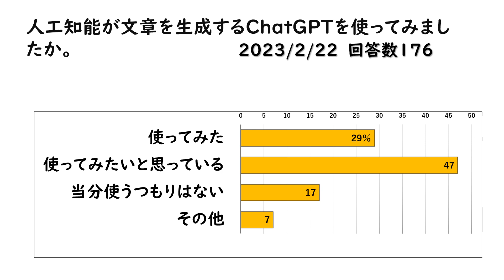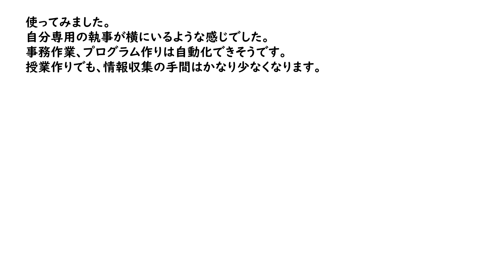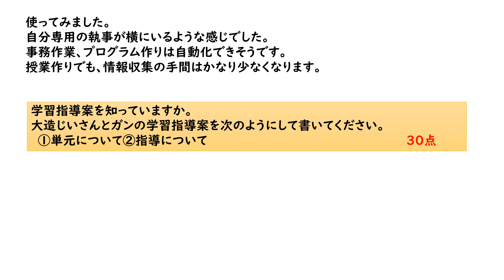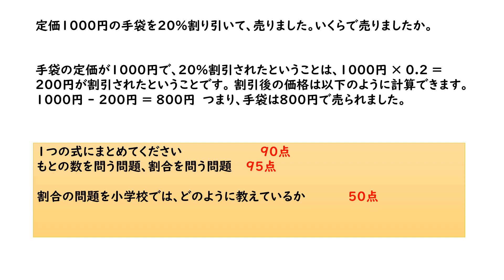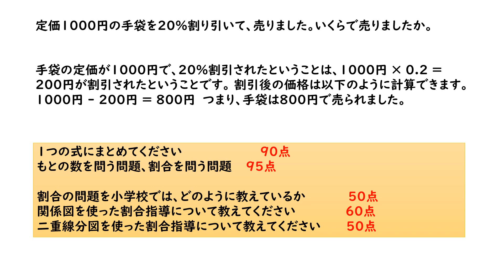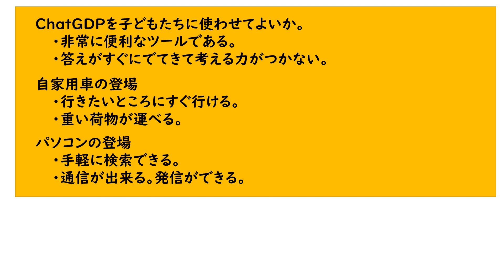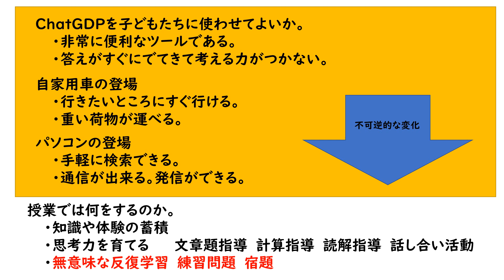ChatGPTは使ってみましたか？